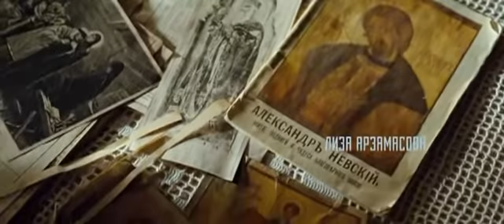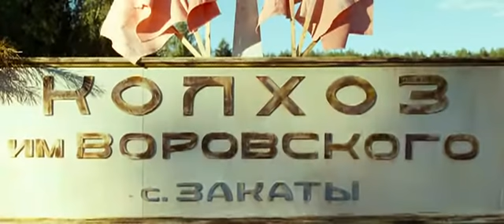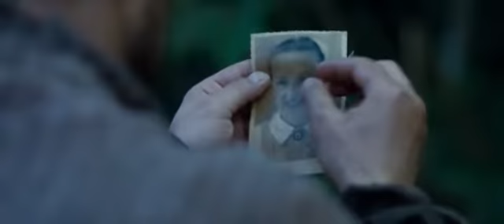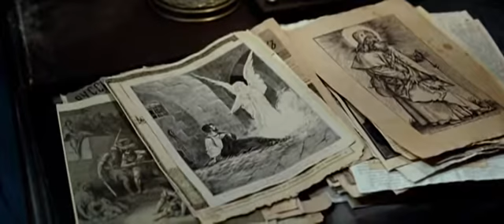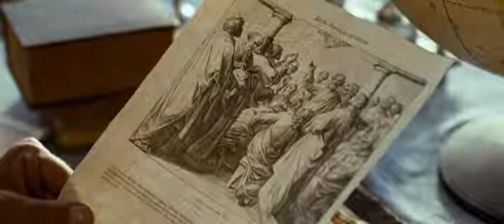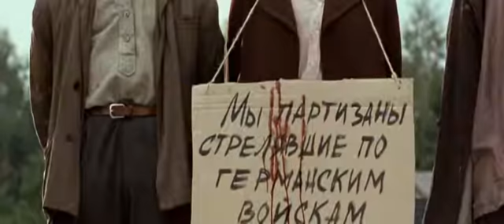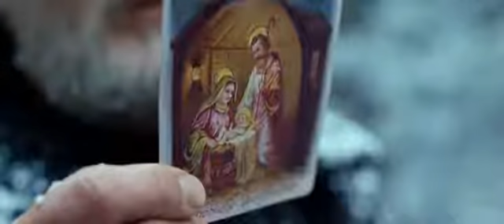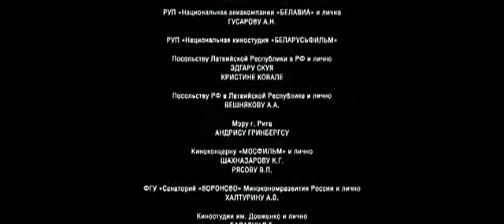Поп . Художественный фильм .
Фильм    "  Поп  " .  Режиссер
Владимир   Хотиненко  .  2009  год .